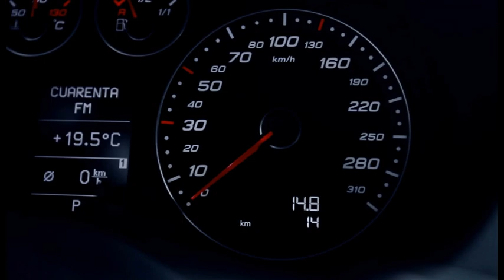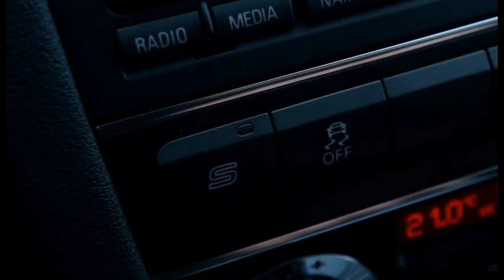2012 Audi RS 3 Sportback revealed - static footage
After years of anticipation, Audi has officially unveiled the RS3 Sportback.

At its heart, the car is powered by the same turbocharged 2.5-liter five-cylinder engine found in the TT-RS with 250 kW (340 PS / 335 hp) and 450 Nm (332 lb ft) of torque. It is connected to quattro all-wheel drive and a seven-speed S tronic transmission which enables the 1,575 kg (3,472 lb) RS3 to accelerate from 0-100 km/h in 4.6 seconds and hit an electronically limited 250 km/h (155 mph). Impressively, the car has average fuel consumption 9.1 liters per 100 km (25.85 US mpg) and CO2 emissions of 212 g/km.

To ensure stellar handling, Audi engineers installed an aluminum intensive sport suspension with MacPherson struts up front and a four-link setup out back. Furthermore, they added a high performance braking system with ventilated disks that measure 370mm in the front and 310mm at the rear.

Design wise, the RS3 is distinguished by aggressive fascias, an anthracite grille, and carbon fiber reinforced plastic (CFRP) fender flares. Other goodies include xenon headlights, a reduced ride height (25mm lower than a stock A3), aerodynamic side skirts, matt aluminum accents, a dual exhaust system, and 19-inch alloy wheels.

Inside, the cabin is outfitted with Fine Nappa leather sport seats (with silver contrasting stitching), Piano black (or Aluminum Race) trim, a flat-bottomed steering wheel, and a revised driver information system with a lap timer.

On sale early next year, the RS3 will be priced from €49,900 in Germany.